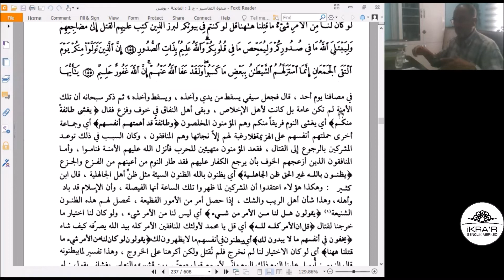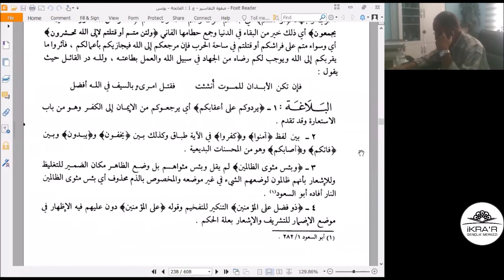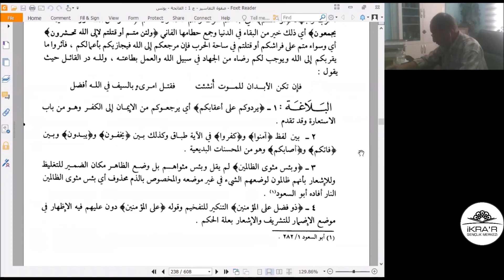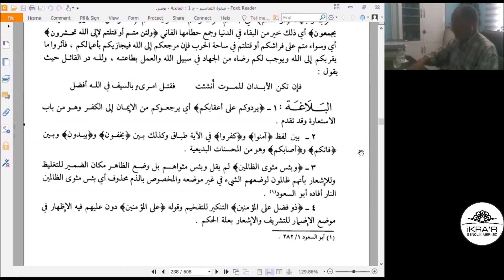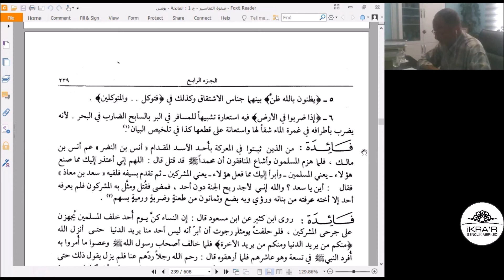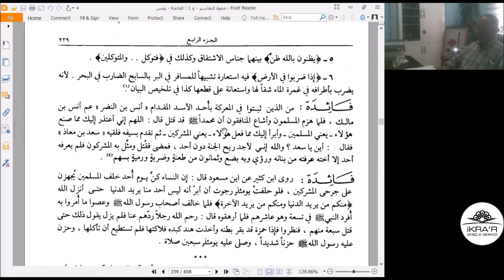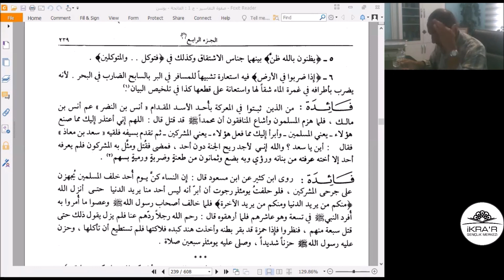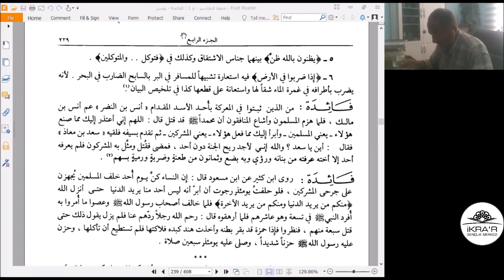Durmuş Ali KARABACAK - Safvetü’t-Tefâsîr - 43 (Âl-i İmrân sûresi 149-158. âyetlerinin tefsîri.)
Ders:
00:00:00 Âl-i İmrân sûresi 149-158. âyetlerinin tefsîri.
00:00:17 Âl-i İmrân sûresi 133-134. âyetlerinin İsmail Hakkı Bursevî'nin "Rûḥu’l-beyân fî tefsîri’l-Ḳurʾân" eserinde tefsîri.
00:05:31 el-Münâsebe.
00:09:14 Lugat - ayetlerde geçen kelimelerin açıklaması.
00:16:27 Sebebü’n-nüzûl.
00:19:56 Âl-i İmrân sûresi 149-158. âyetlerinin meâli.
00:29:09 Tefsir.
01:15:49 Belâgat.
01:22:14 Fâide.

Bu ders İKRA'R Gençlik Merkezi İHTİSAS OKUMALARI kapsamında 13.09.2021 tarihinde İKRA'R Gençlik Merkezi moderatörlüğünde Durmuş Ali KARABACAK tarafından okunmuştur.

Muhammed Ali es-Sâbûnî güvenilir tefsirlerin özünü alarak çağa hitap edecek ve gençliğin ihtiyacına cevap verecek bir tefsir telif etmiştir ve bu esere “tefsirlerin özü” anlamına gelen “Safvetü’t-Tefâsîr” adını vermiştir.